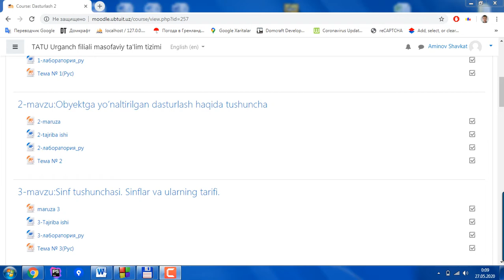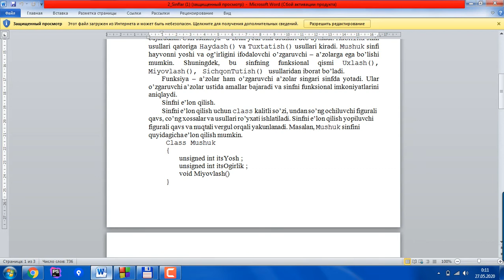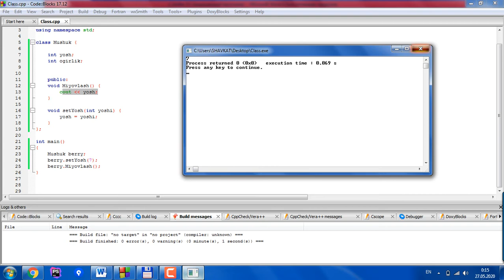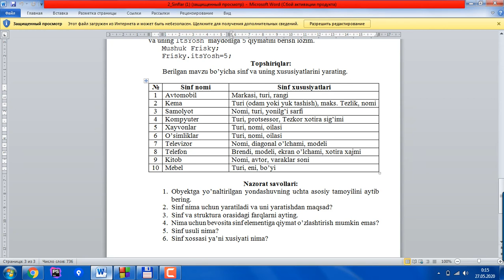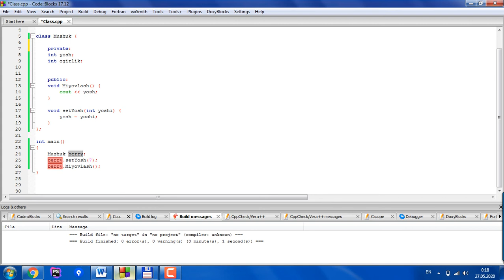Sinflar va obyektlar haqida tushuncha.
Bu videoni ko'rib siz sinflar va obyektlar haqida boshlang'ich tushunchaga ega bo'lishingiz mumkin.
Bu ssilkada dasturlash bo'yincha kodlarni joylashtirib boraman.